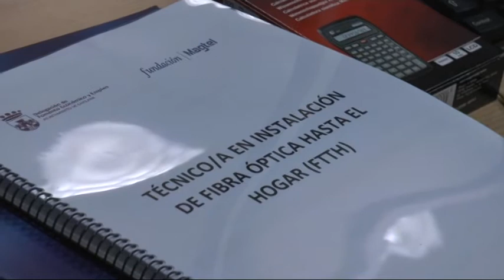FORMACIÓN EN FIBRA ÓPTICA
En Chiclana ya se ha puesto en marcha un curso para formar a profesionales en la instalación de fibra óptica, tras conocer que la multinacional Orange tenía previsto invertir más de siete millones de euros para dotar de este servicio a la localidad. El ayuntamiento llegó a un acuerdo con la Fundación Magtel para preparar a personas desempleadas que quisieran especializarse en este sector. Hoy el alcalde, ha visitado el primer día de curso.